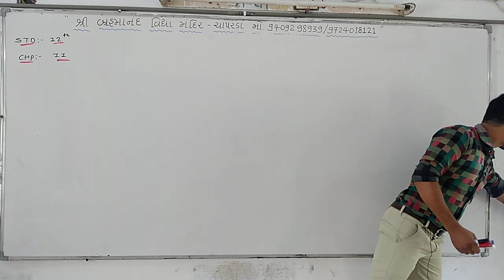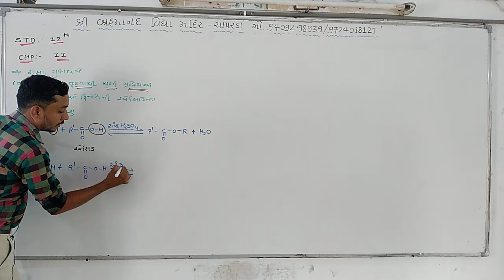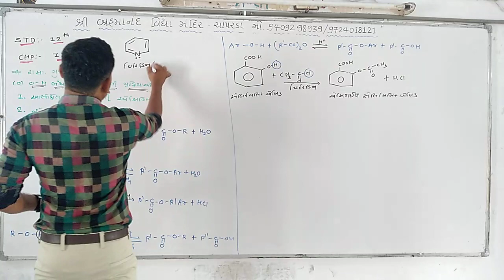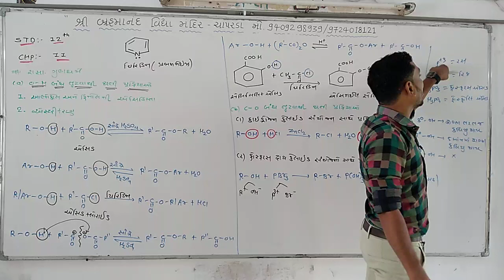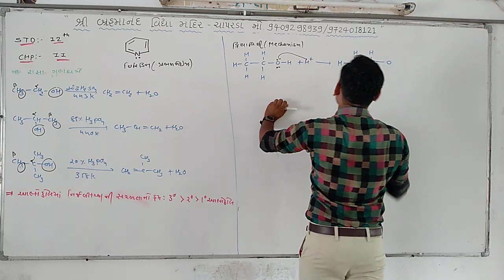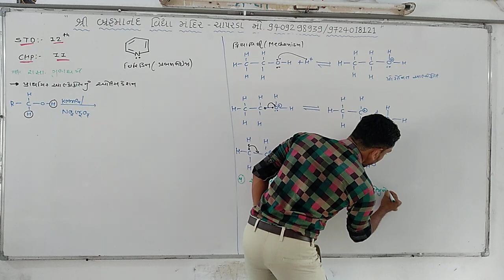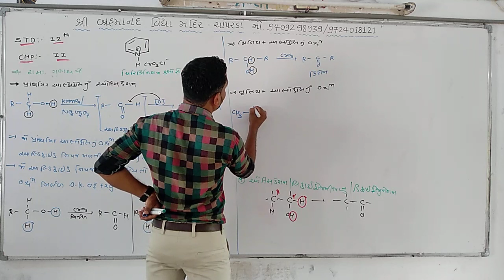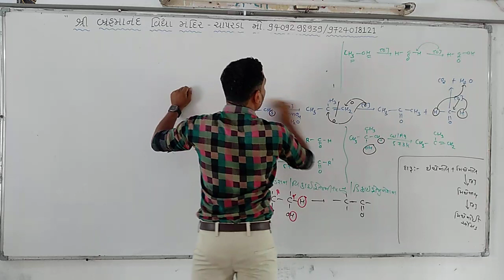Chem Ch 11 Lec 8